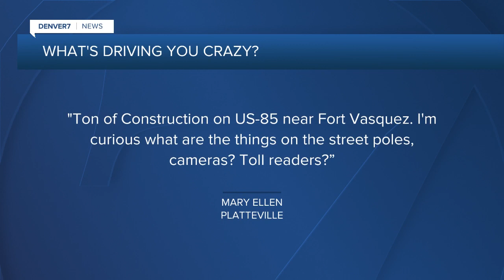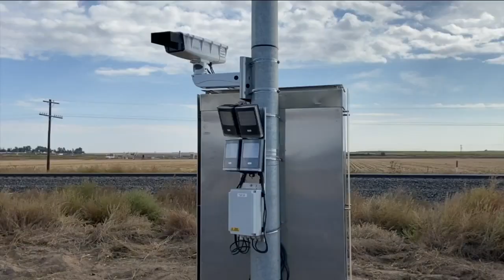What's going up the poles along Highway 85 south of Platteville?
Mary Ellen from Platteville asks about the tall poles near the construction on US 85 near Fort Vasquez. Jayson Luber explains what they are and how it'll affect truck drivers.